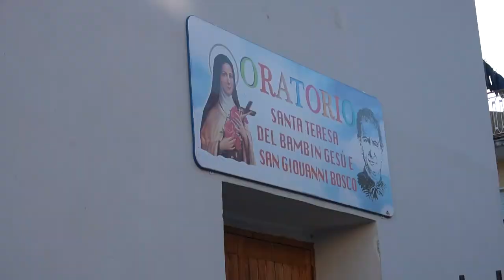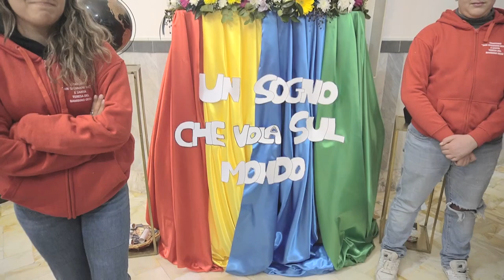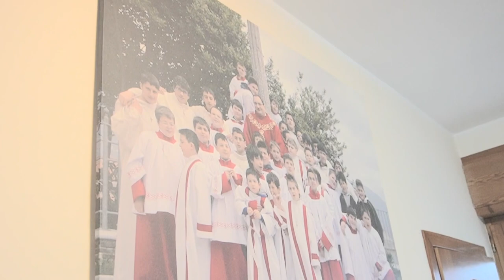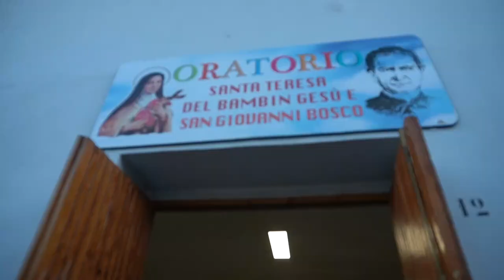Oratorio del Bambin Gesù e San Giovanni Bosco di Battipaglia. Realtà viva del quartiere Taverna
"Tutto a metà" il motto di don Bosco è la stella polare dell'oratorio del Bambin Gesù e San Giovanni Bosco di Battipaglia. Realtà viva del quartiere Taverna, una chiesa che vive con e per i giovani